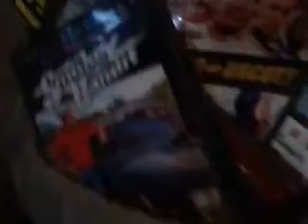quick update and truck tour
sorry so crappy